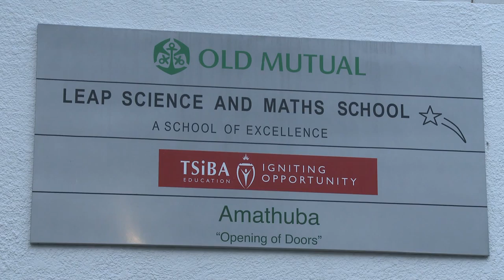Partner Spotlight: Leap Science & Math's Schools in South Africa | Michael & Susan Dell Foundation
LEAP gives young South Africans the academic and life skills they need to become future leaders.

LEAP Science & Math's School provides low-cost, high-quality education to some of South Africa's most impoverished communities. LEAP offers valuable class time in key subjects like math, English and science, and values-focused life orientation classes.